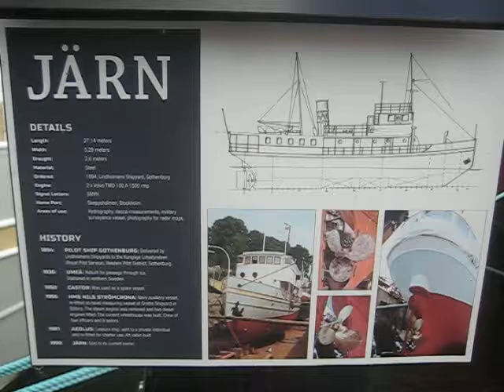pilot ship gothenburg fakta